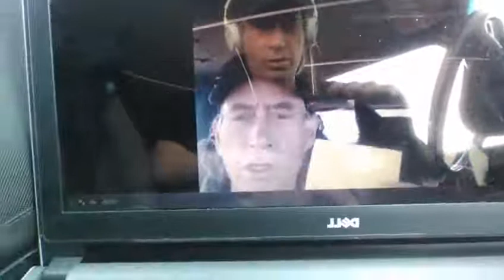Clem Hawkins - Accept No Limtiations PodCats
do you appreciate :

or
Time Lapse Creative Projects?
or
Clem Hawkins' Accept No Limitations PodCast
 or